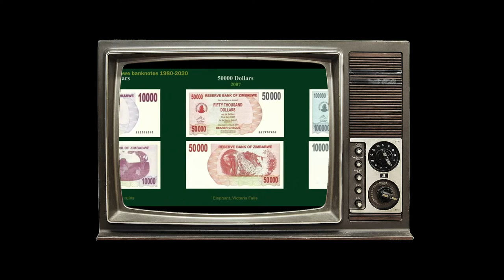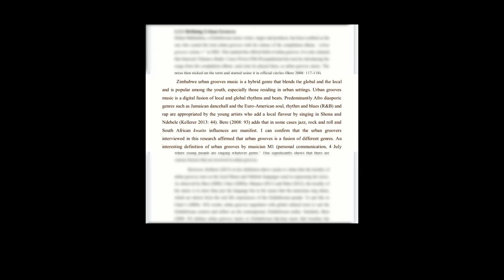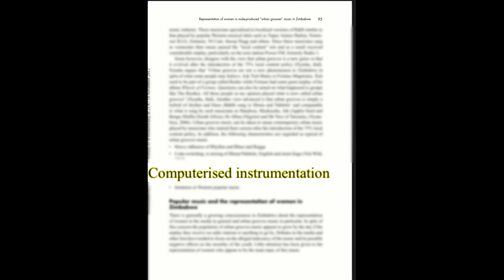A Look into: 2000s era Zimbabwe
This short video will explain key elements of the 2000's higlighting what was happening during the 2000s. This short will also define the term Urban grooves .